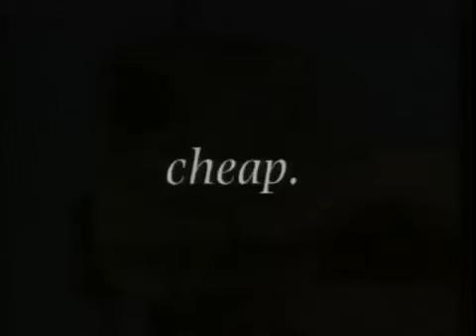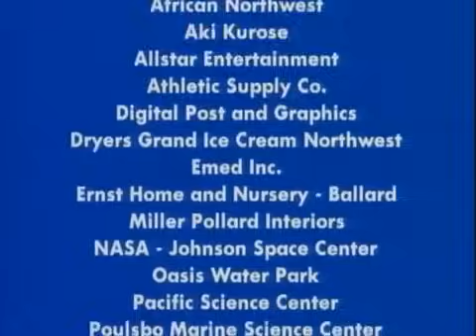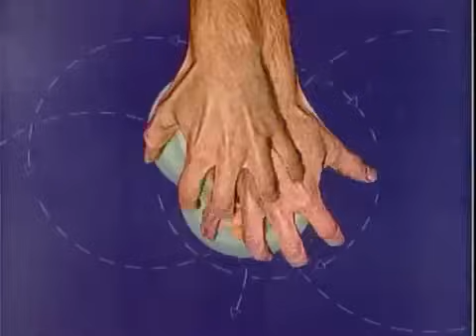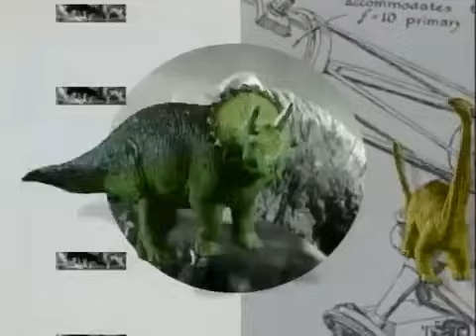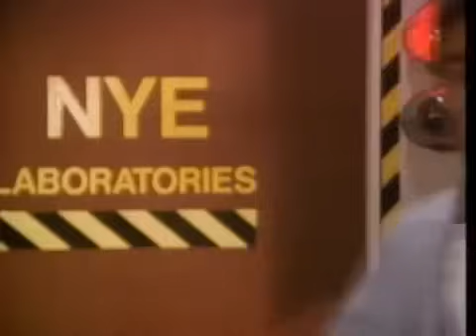Bill Nye The Science Guy Water Cycle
This time Bill Nye will be talking about the water cycle. As always I really hope you enjoy it! This is Episode 7 from Season 3, Aired on March 1995.

Using a whimsical model made of a tiny staircase, wind-up penguins, and a bicycle tire, Bill Nye demonstrates the phases of the water cycle: evaporation, .

Full Episodes of Bill Nye the Science Guy tv series. 7ajjh.